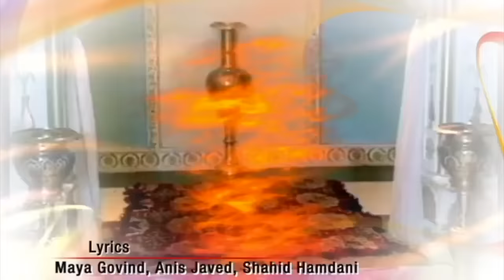HATIM TAI BENGALI MOVIE | হাতিম তায়ি | Movie 13 | Full Movie | Shammi K | Afzal Khan | Lodi Films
HATIM TAI who lives for others is a true example of good human being. Who puts himself in dangers and solve the problems of those who are in need. He sets out to wipe the tears of those unfortunate people.
হাতিম তাই যিনি অন্যের জন্য বেঁচে থাকেন একজন ভালো মানুষের সত্যিকারের উদাহরণ। যিনি নিজেকে বিপদে ফেলেন এবং যারা অভাবী তাদের সমস্যার সমাধান করেন। সে সেই হতভাগা মানুষের চোখের জল মুছতে বের হয়

Check out the latest Hatimtai Movie 06 HatimAurQabrKaAzaab BollywoodMovies exclusively on Lodi Films Digital.

Synopsis: Hatim Tai and seven Quests are basically of seven adventure of Hatim which deals with the age old concept of the good verses evil in this story the protagoniced is the handsome young Hatim prince of Yemen. He is strong courage, verses, protector of the weak and poor and destroyed of evil. These stories revolves around his adventures in strange lands and encounters with stranger creatures while he is on his mission to solve the seven adventures. Hatim Tai and seven stories of an epic drama made on grand scale with gigantic sets mind-blowing visuals effects eye catching costume and a very big star cast staring. The epic Hatim Tai is produced and directed by Afzal Ahmed Khan under the banner of LODI FILMS INTERNATIONAL.

STAR CAST: IMTIAZ KHAN,DEEP DHILLON,MANISHA USGAOKAR,DEEPAK SHARMA,YUNUS PARVEZ,SHAMI KAPOOR, MASTER SUNNY (YOUNG HATIM), DEEP SHIKHA, MEGHNA ROY, AJIT VACHANI, MULRAJ, JOGINDER.

TECHNICIANS:-
Lyrics by Maya Govind Shahid Hamdani and Anis Javed.
Singers :Harry Haran, Suresh Wadkar,Kavita Krishna Murthy, Mohd. Aziz, Sadhna Sargam, and Shraddha Pandit
Dialogue : Anis Javed
DOP : Carlton Demello
Background Music and Title Song: Suneel Kaushik
Art Director: Vasant Kartkar
Editor: M S Shinde.
Screenplay Produced and directed by
AFZAL AHMED KHAN
Banner : LODI FILMS INTERNATIONAL

*ANTI-PIRACY WARNING * This video is Copyright Protected. All Copyrights Reserved to "LODI FILMS" Only.